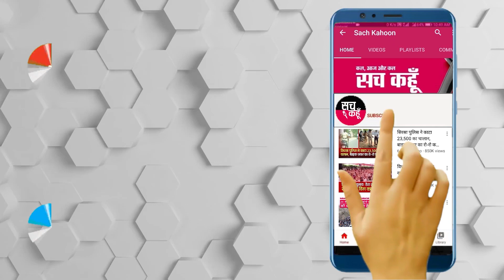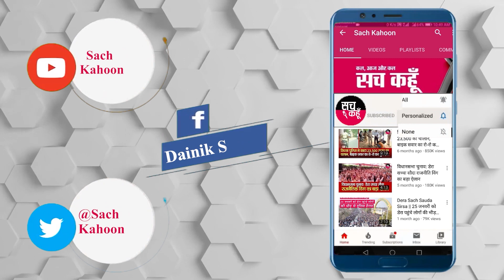Bhiwani || ग्रामीणों ने बिजली चोरी पकड़ने गई विजिलेंस टीम को बंधक बनाकर किया हमला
गांव मंदोला में बिजली चोरी पकडऩेे गई निगम की विजिलेंस टीम को ग्रामीणों ने बंधक बनाकर मारपीट की। इस दौरान टीम सदस्यों के मोबाइल फोन भी छीन लिए। किसी तरह टीम सदस्य घर से जान बचाकर भागे। बाद में पुलिस ने मौके पर पहुंचकर मारपीट में घायल टीम सदस्यों को सिविल अस्पताल में भर्ती करवाया। वहीं पुलिस ने इस संबंध में केस दर्ज कर जांच शुरू कर दी है।

💥💥सच कहूँ💥💥
🚨  11 जुलाई  2020 (शनिवार)  🚨
🔊 हरियाणा : भिवानी
||  ग्रामीणों ने बिजली चोरी पकड़ने गई विजिलेंस टीम को बंधक बनाकर किया हमला ||